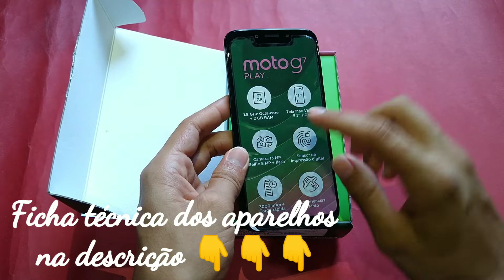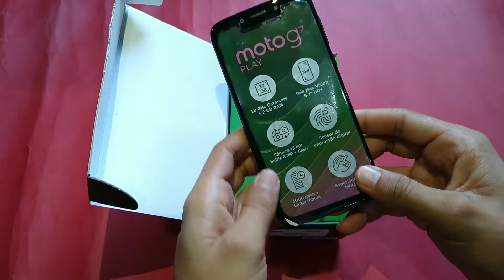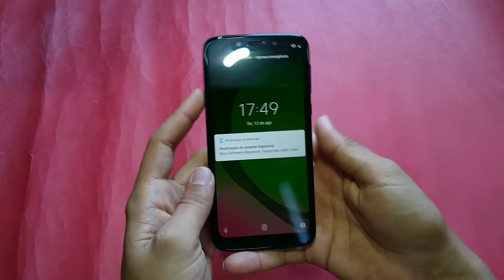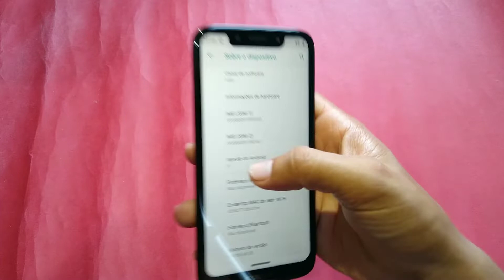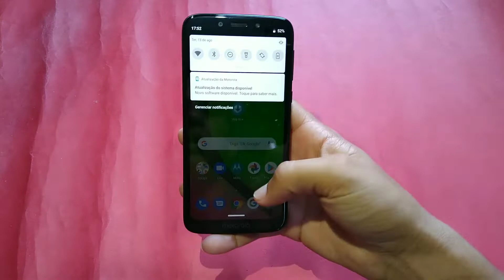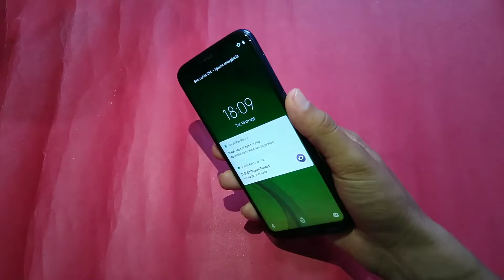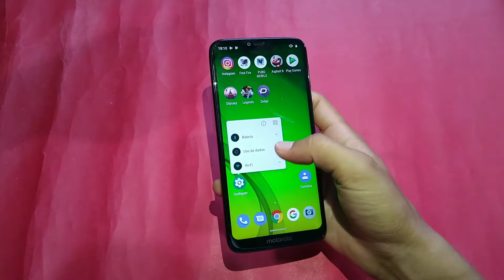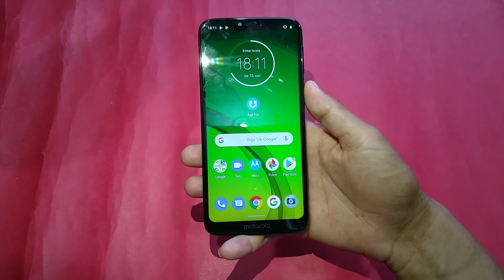Unboxing Duplo - Moto G7 Power e Moto G7 Play !!!!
Unboxing duplo do Moto G7 power e Moto g7 play além de minhas primeiras impressões sobre os aparelhos venha conferir um pouco mas sobre esses dispositivos :

MAIS FOTOS TIRADAS PELO APARELHO
Instragram : gabriel_tech123